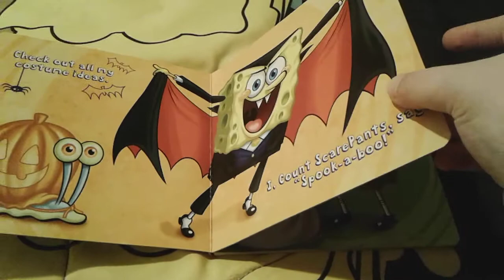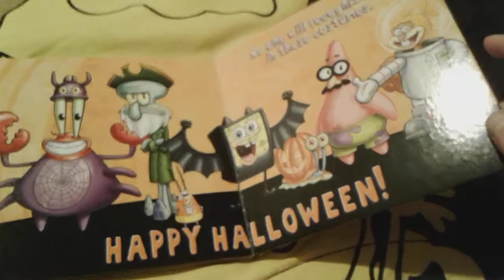Happy Halloween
I Hope You Guys Had A Fun Day